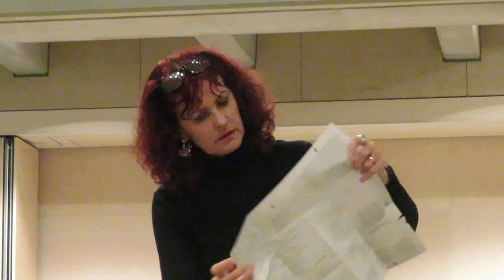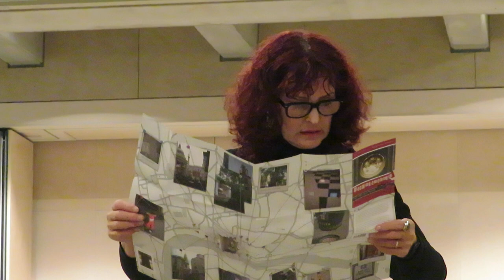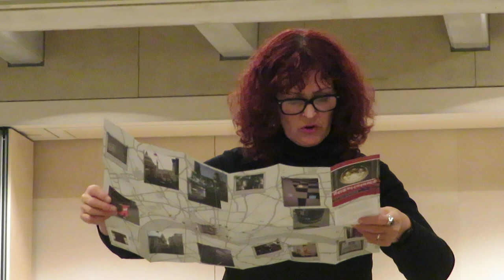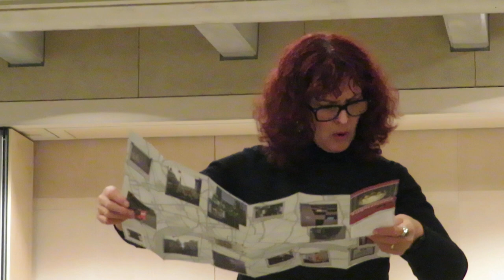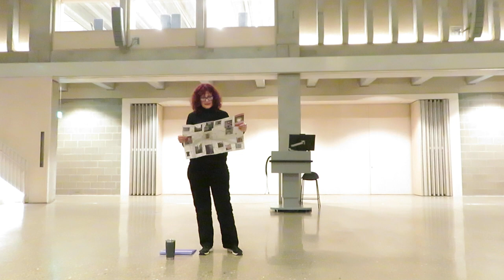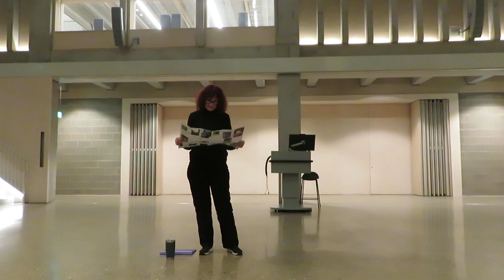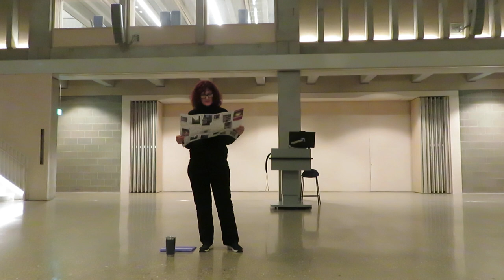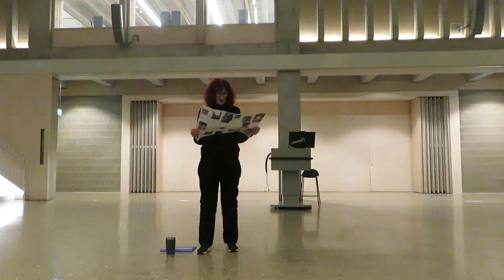Lucy Furlong - The launch of Amniotic City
Writers Kingston event #58 - December Tuesday 6th 2022
Town House Building : Courtyard

Stephen Watts, simply put, is one of the UK’s most extraordinary, influential and respected poets of the last forty years. His remarkable works, and his commitment to his writing, stands as an example to generations of poets that follow him, in his beloved London, and beyond. To mark the publication of Journeys Across Breath from Prototype Publishing, which gathers all of Watts’ published works between 1975 and 2005 – as well as a number of unpublished pieces appearing for the very first time – this event celebrates his works and life through readings by the poet himself and his peers.